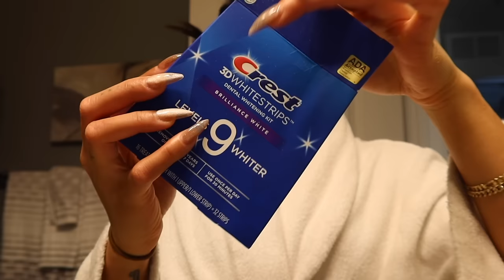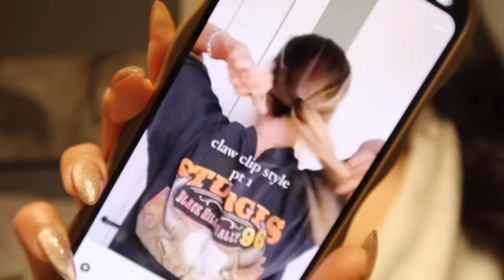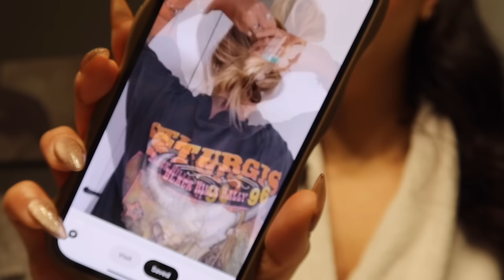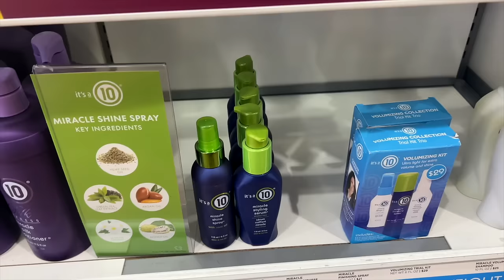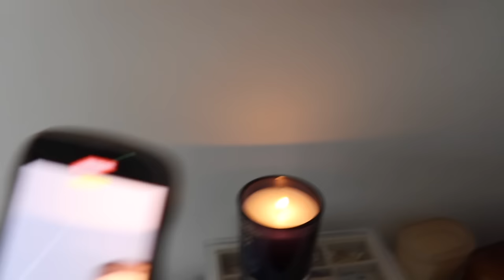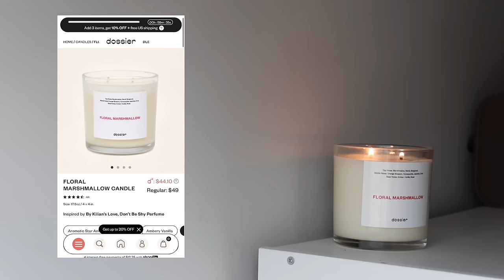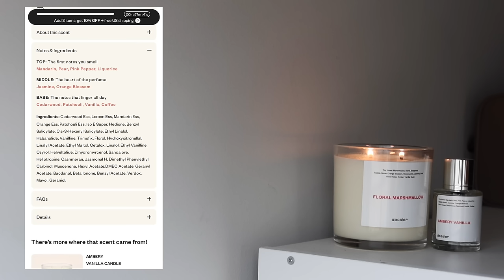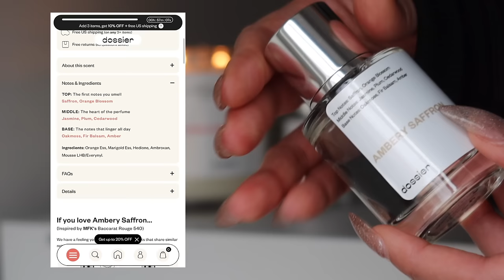ROMANTICIZING A WINTER DAY W/ ME VLOG: bodycare routine, Drake candle review, shopping & MORE!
Better World Fragrance House by Drake candle
Whitening strips
Brow Tint Kit
Brow Gel
Olaplex Bonding Oil
Sunday Riley Moisturizer
Soap I use for my makeup brushes
Target candles
SKIMS Boxers
SKIMS T-shirt
Body Scrub
Body Wash
Shave Gel
Body Creme
Hand Cream
Bio Oil